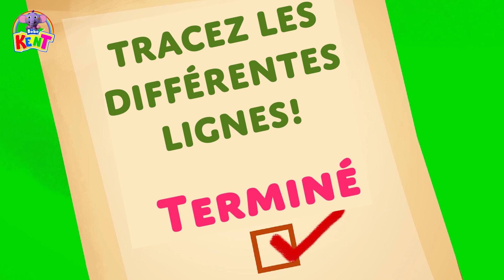Bébé Kent | Apprendre Les Couleurs Avec Un Gateau | Learn Colors | Vidéos Éducative Pour Les Enfants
Salut les copains! C'est l'anniversaire de Mumu mais il est triste. Kent et Tim lui préparent une surprise pour son anniversaire. Ils vont préparer un délicieux gâteau et le décorer avec des ballons, n'est-ce pas amusant? Voyons quel gâteau ils préparent et Mumu aime-t-il la surprise de ne pas le faire. Alors viens les rejoindre ici sur bébé Kent!